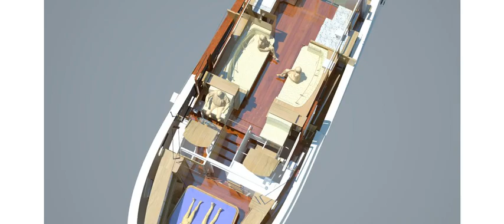X46 Aluminium Trawler Motor Yacht Design Andrei Rochian with interior